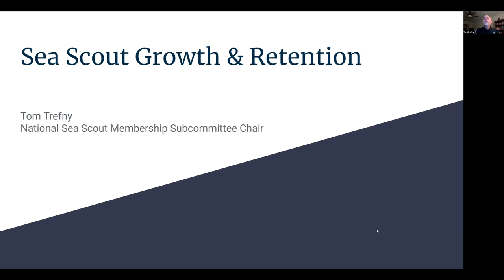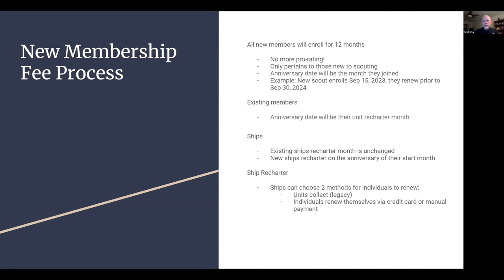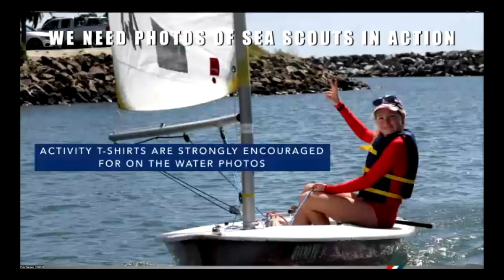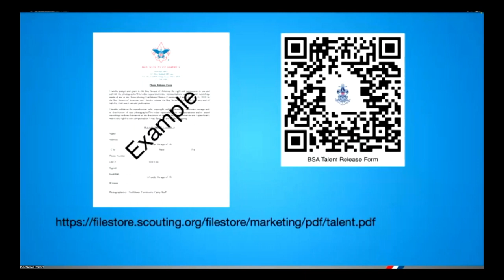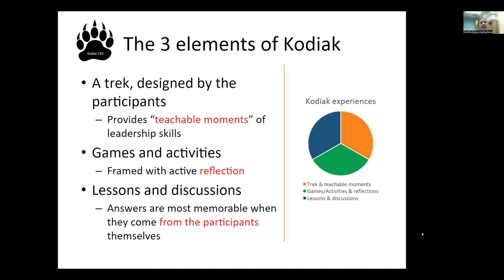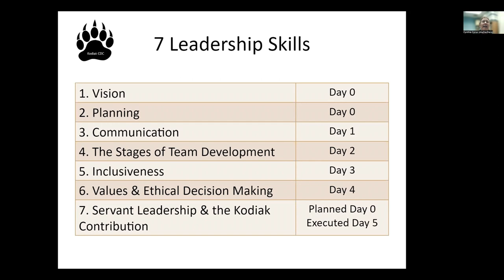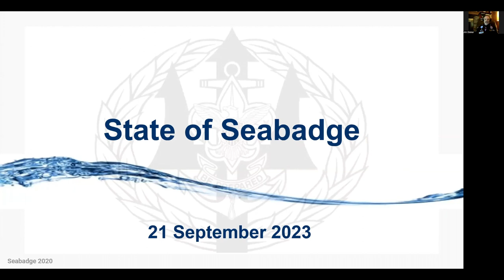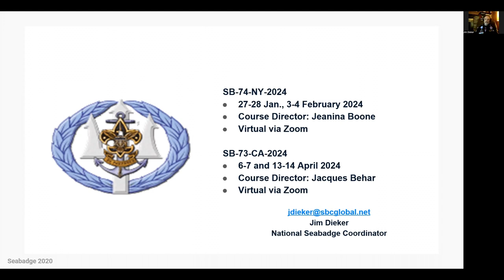2023 09 21 National Sea Scout Roundtable